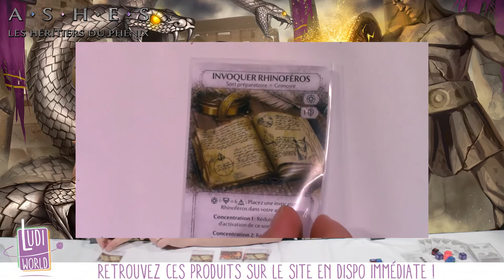Ashes Les Héritiers du Phénix : Le Tour de Jeu - l' Action Secondaire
Bonjour à tous, voici notre nouvelle vidéo ! Soutenez Ludiworld et la création de vidéo en achetant vos jeux sur notre site, c Merci :D

Au menu de cette vidéo : L'action secondaire du jeu Ashes !

à Bientôt !
- Ludovic -